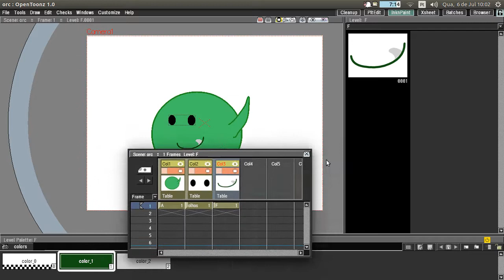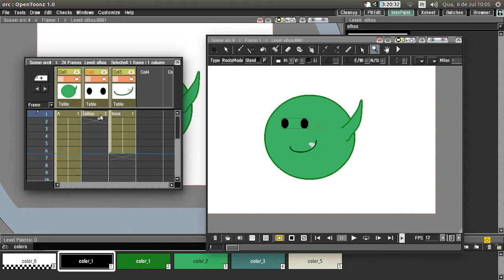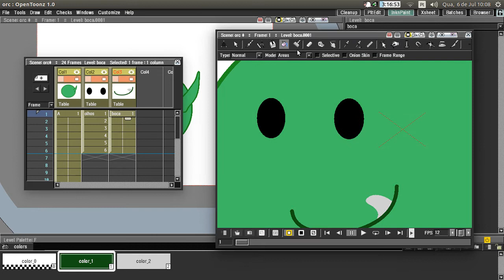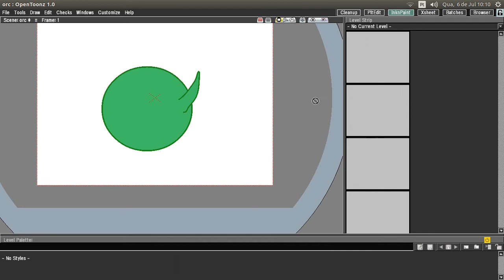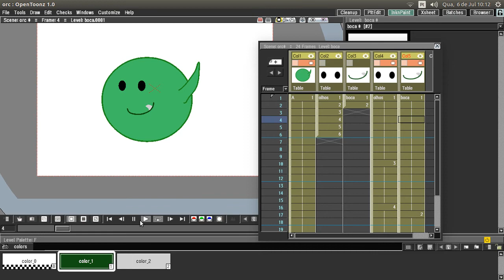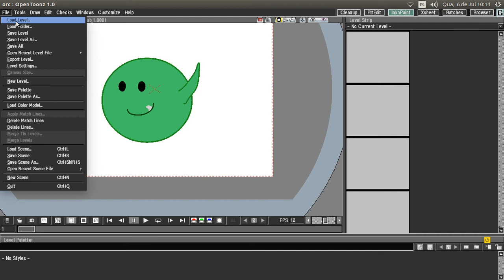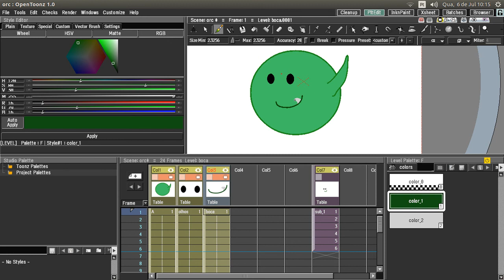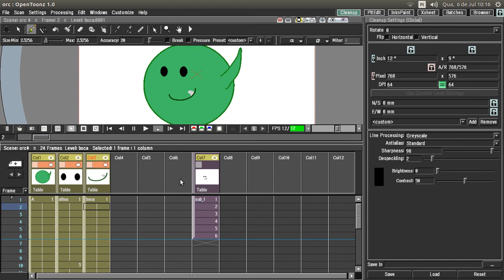Opentoonz !!!! Biblioteca de poses ou animando velozmente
Fala aí meus companheiros criativos! Deixei uma semana sem vídeo, estou na minha parte tensa do semestre, mas curto o veneno e gravo mais vídeos. Vamos criar uma biblioteca simples de olhos e boca pra nossa cabeça de orc!